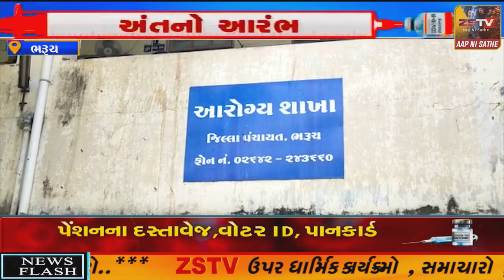ભરૂચ આરોગ્ય શાખા કોરોનાની વેકસીન પહોંચાડવા કટિબદ્ધ